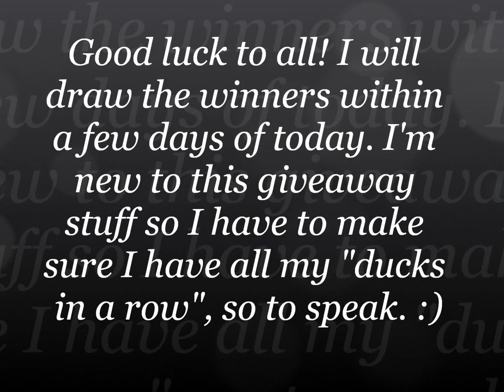Giveaway Reminder - Last Day To Enter! ***NOW CLOSED***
Thank you all for entering! Good luck to all of you! :)